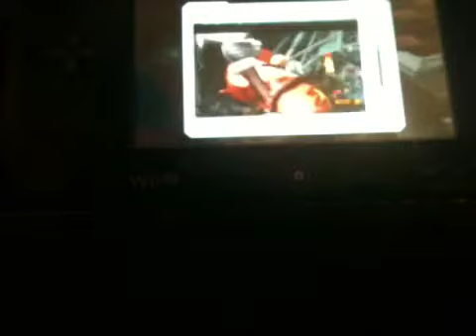Mario strikers episode 6- Halfway there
Hi guys thank you for all of your support on this and other series